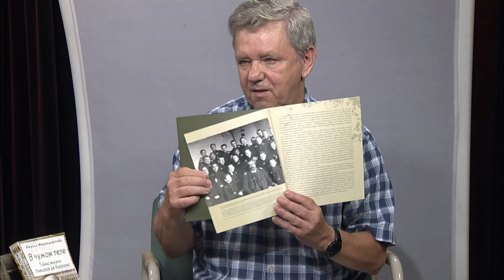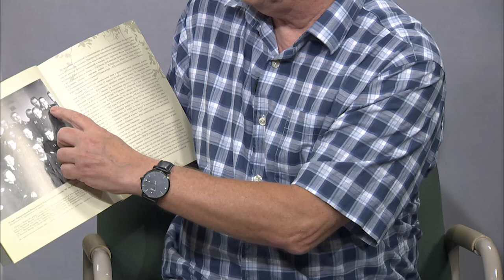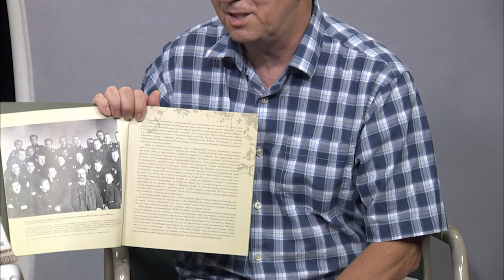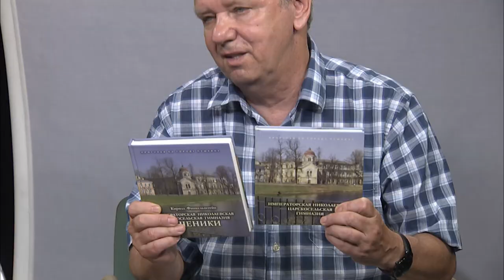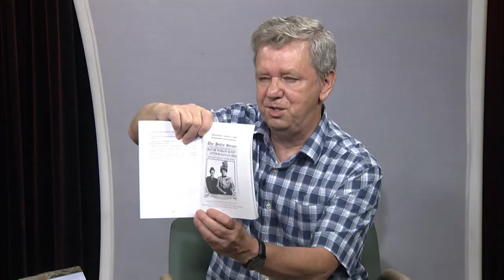Meeting Interesting People: Kirill Finkelshteyn